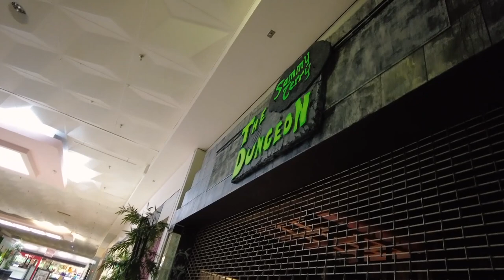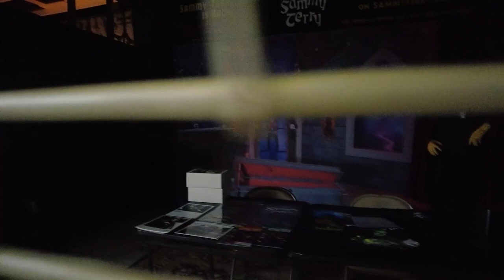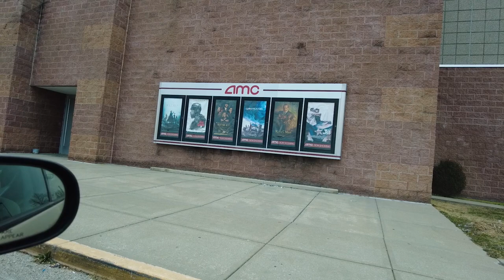Washington Square Mall - A Mall Rat Christmas Special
Well my brother Brandon and his wife Alexis came down for Christmas. So one of the places we decided to stop is Washington Square Mall in Indianapolis, Indiana. So yeah, I guess enjoy Brandon's no filter lol
Despite it's history and it's current state. It was a pretty chill time inside and a pretty jolly Santa greeting us on the way out. Also a fella that looked exactly like David Lynch walked by at one point. His appearance was uncannily similar. Maye he's scouting out for some scene locations for a future movie? Who knows lol.
Sammy Terry is a local Indiana television horror host were he would come on TV to host horror films around Halloween. He has a place here called Sammy Terry's Dungeon. Maybe in a future video I can check that out.